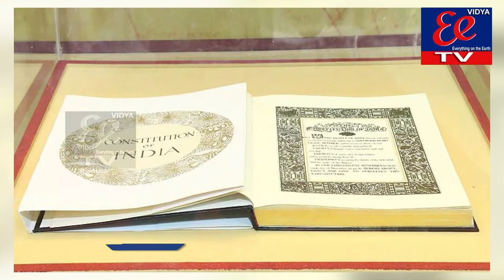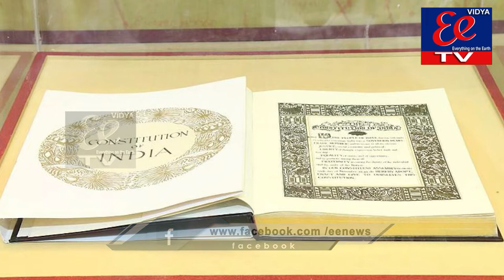గణతంత్ర దినోత్సవ శుభాకాంక్షలు EE News